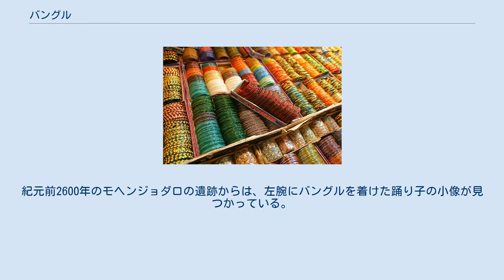バングル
インドで販売されているバングル。
 バングルは、一体型のブレスレット。
インド、ネパール、パキスタン、バングラデシュなどの南アジアの女性が主に着用する、伝統的な装飾品である。
 通常は金属製、木製、ガラス製、プラスチック製である。
結婚式で、新嫁はガラス製を着用するのが一般的とされ、伝統によれば最後のバングルが壊れたときに新婚旅行を終了した方が良いとされている。
 ヒンドゥー教では、既婚女性は腕に何も身に着けないのは止めるべきと考えられており、バングルは非常に伝統的な意味を持つ。
若い女性も着用でき、幼児は金または銀製のバングルが好ましいと考えられている。
 カダもしくはカラーと呼ばれる。
シク教徒の教義には、洗礼（カルサ）を受けた者は必ず5Kと呼ばれる「ケーシュー（長い髪）、カンガーくし、カッチャー（短パン）、カラー (シク教)、キルパーンと呼ばれる剣」を帯びることとされている。
また、シク教の結婚式では花嫁の父親が新郎新婦に金の指輪やカラー（スチールや鉄のバングル）、そしてmohra（ネックレス）を送ることとなっている。
 貝殻、銅、青銅、金、瑪瑙、玉髄などから作られたバングルは、インド全土の複数の考古遺跡から発掘されている。
紀元前2600年のモヘンジョダロの遺跡からは、左腕にバングルを着けた踊り子の小像が見つかっている。